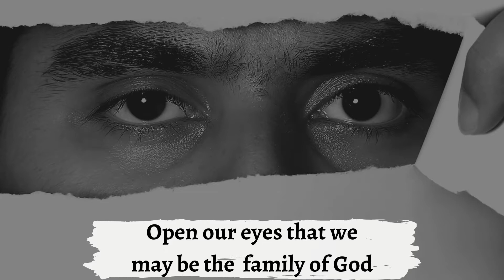Open our eyes that we may be the family of God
June 6th 2021 Mid Week Service